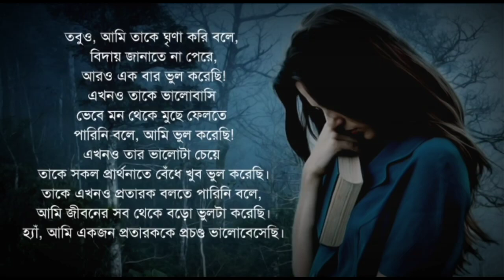প্রতারণা, ভালোবাসা নয় | সুশান্ত পাল | নবনীতা সরকার নন্দী (ভারত থেকে) | Sushanta Paul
কবিতা: প্রতারণা, ভালোবাসা নয়
কলমে: সুশান্ত পাল
  কণ্ঠে: নবনীতা সরকার নন্দী (ভারত থেকে